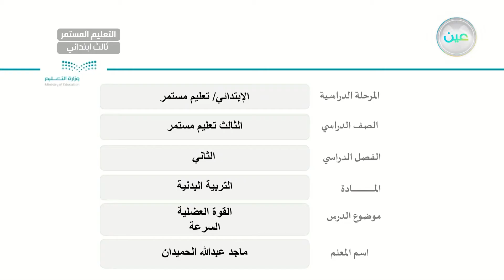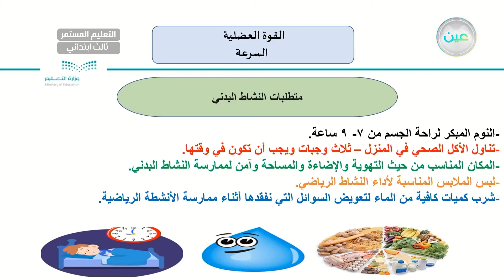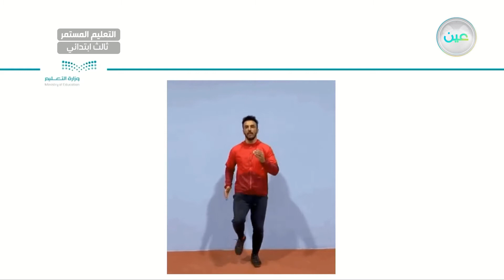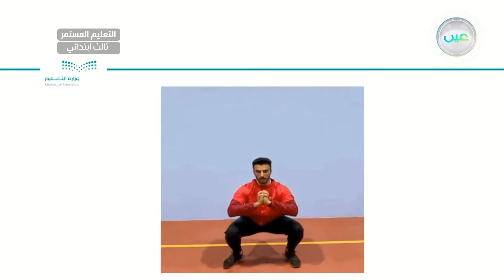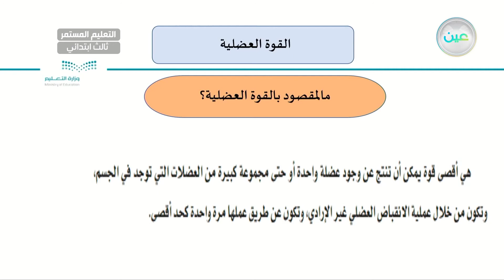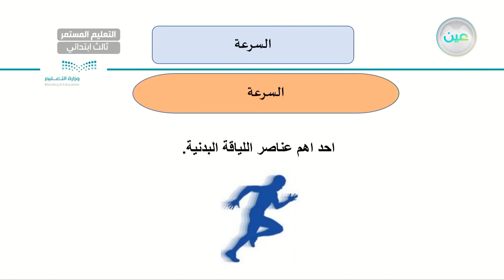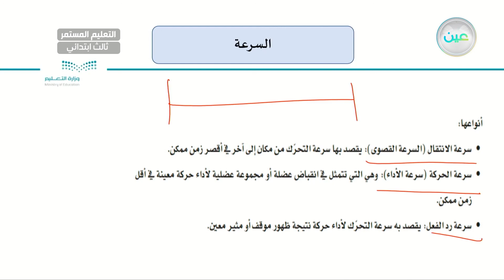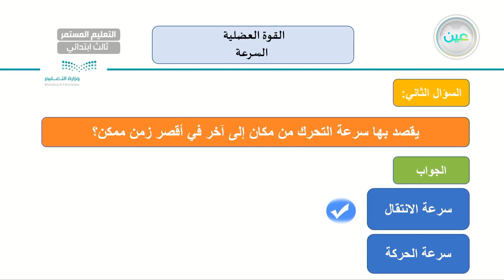االقوة العضلية -السرعة - التربية البدنية والدفاع عن النفس - الصف الثالث ابتدائي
الحصة الرابعة  - الأربعاء - الأسبوع الثاني  - الصف الثالث ابتدائي التعليم المستمر